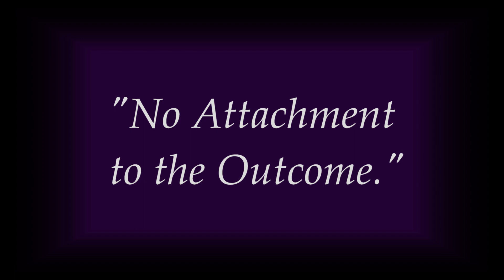"No Attachment to the Outcome." Satsang with Shusara Excerpt - April 20, 2023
During this session, Shusara addresses the importance for the seeker to practice non-attachment regarding outcomes.